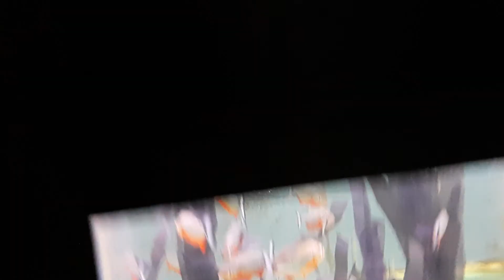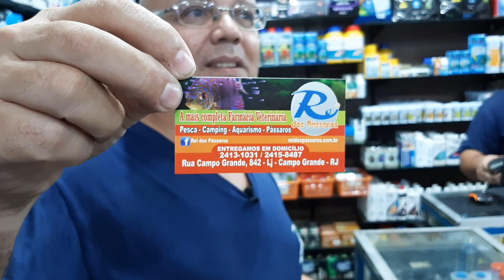BATERIA TOP DE AQUÁRIOS PLANTADOS VISITA A REI DOS PÁSSAROS RJ [Antonio Candido Aquarismo Brasil]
Grande abraço!

ESSES SÃO OS PARCEIROS QUE AJUDAM O CANAL A TRAZER CONTEÚDO CADA VEZ MELHOR PRA VC!

Poytara

Base Flora - Fertilizantes
AquaInfo - O app nº 1 para Aquaristas

Baixe o seu aplicativo aqui!

SEJA UM PARCEIRO DO NOSSO CANAL!